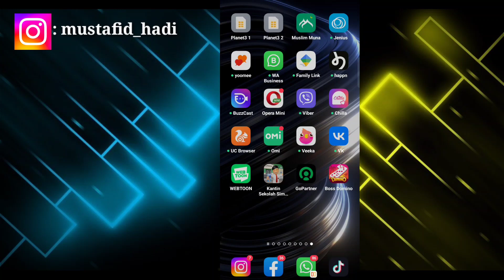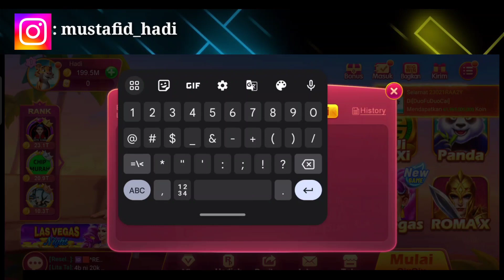Cara Kirim Koin Di Game Boss Domino | Cara Mengirim Koin Boss Domino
Assalamualaikum warahmatullahi wabarakatu kali ini saya akan memberikan informasi yaitu bagaimana Cara Kirim Koin Di Game Boss Domino semoga video ini bermanfaat bagi anda semua.